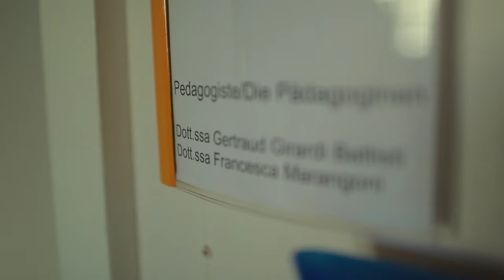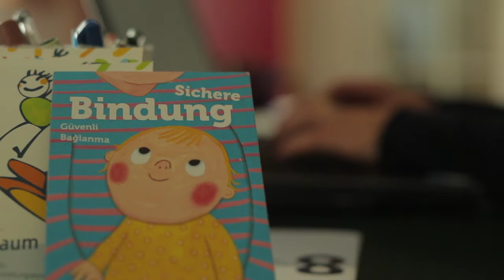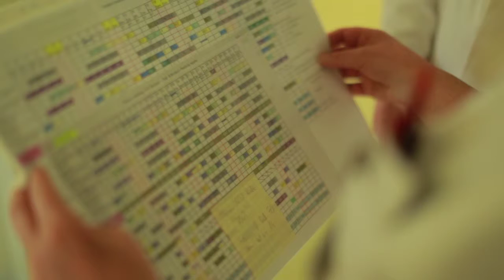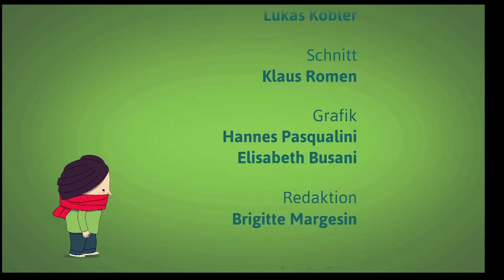MENSCH SEIN - Start ins Leben (2016 - RAI Südtirol)